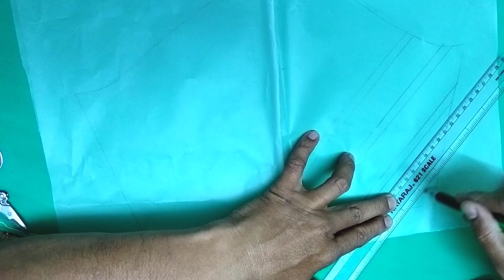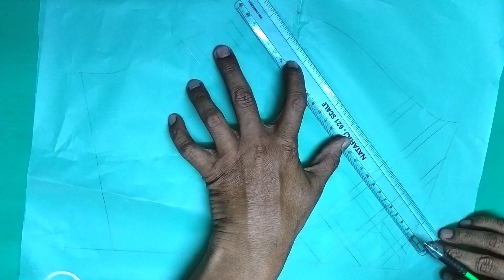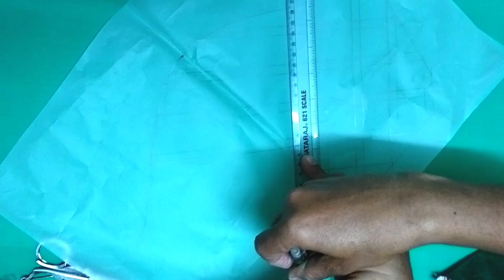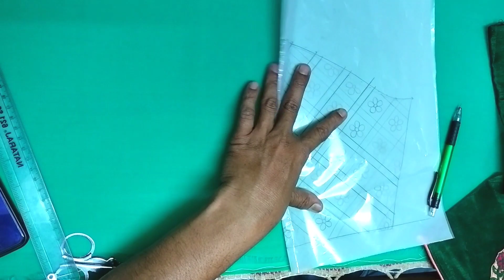free onlineclass aari embroidery class29 Tamil blousedesign making tutorial full